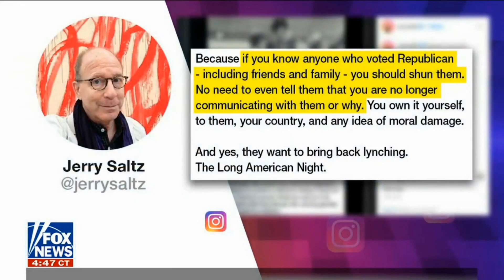Crazy Sh*t: Judge Jeanine Reacts To Writer's Call To Shun Republican-Voting Friends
Judge Jeanine let slip the S word as she talks about friends who have shunned her for her political views.